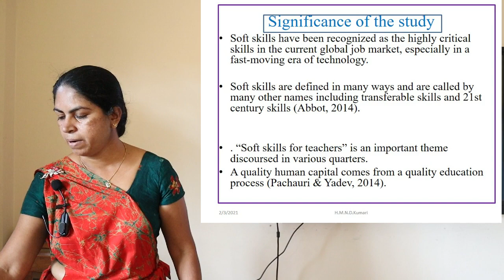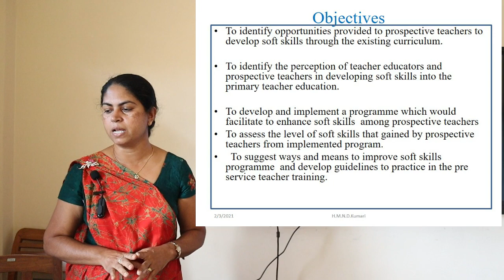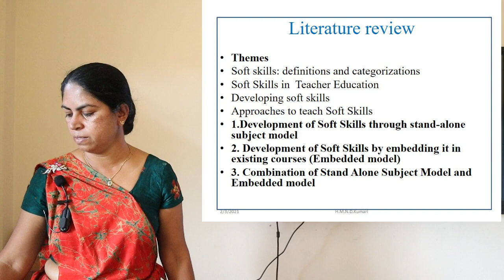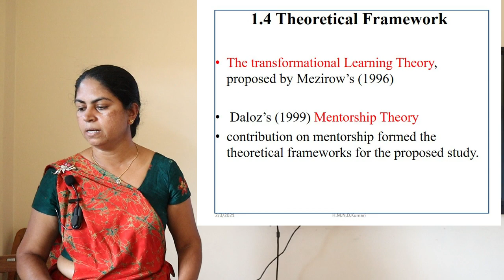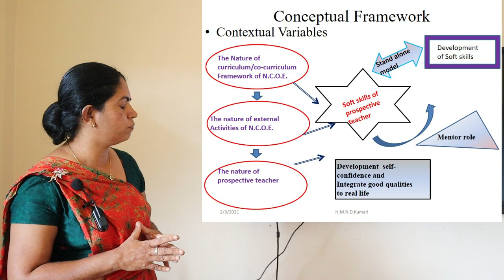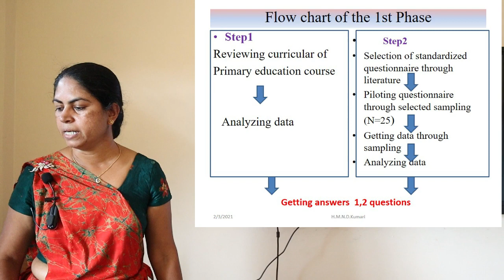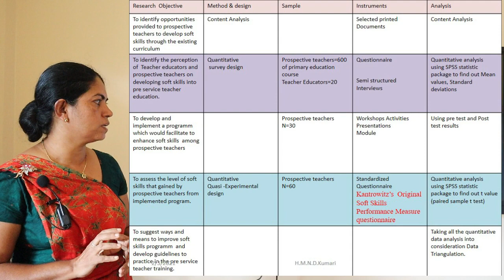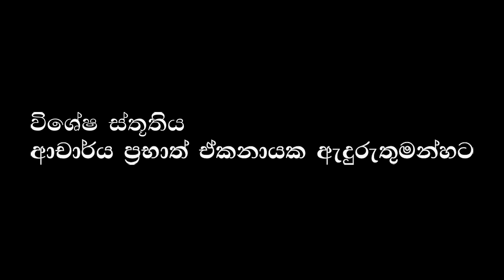Research Presentation | H M N D Kumari